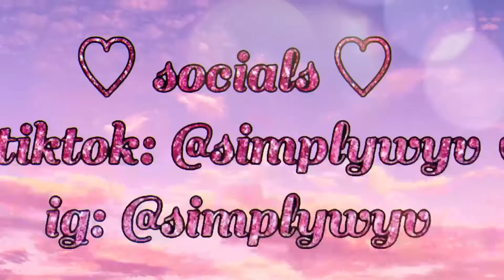𝐏𝐡𝐨𝐭𝐨𝐬𝐡𝐨𝐨𝐭 𝐢𝐧 𝐭𝐡𝐞 𝐏𝐚𝐫𝐤 📸🌳🌷 |𝐓𝐡𝐞 𝐇𝐢𝐚𝐭𝐭’𝐬| 𝐒𝟏𝐄𝟖 — 𝐒𝐢𝐦𝐬 𝟒 𝐋𝐏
ꜱᴏʀʀʏ ᴛᴏ ʟᴇᴀᴠᴇ ʏᴏᴜ ᴀʟʟ ᴏɴ ᴀ ᴄʟɪꜰꜰʜᴀɴɢᴇʀ ʙᴜᴛ *ꜱᴘᴏɪʟᴇʀ ᴀʟᴇʀᴛ* ᴋᴀʟɪᴀʜ ɪꜱ ɴᴏᴛ ᴘʀᴇɢɴᴀɴᴛ! ꜱʜᴇ ɪꜱ ꜰᴇᴇʟɪɴɢ ᴀ ʟɪᴛᴛʟᴇ ꜱɪᴄᴋ ꜰʀᴏᴍ ꜱᴏᴍᴇ ꜰᴏᴏᴅ ꜱʜᴇ ʜᴀᴅ. ꜱʜᴇ ᴅᴇᴄɪᴅᴇꜱ ᴛᴏ ᴛᴀᴋᴇ ʜᴇʀ ʟɪᴛᴛʟᴇ ꜱɪꜱᴛᴇʀ, ᴋɪᴀʀᴀʜ & ᴏᴍᴀʀɪ’ꜱ ʟɪᴛᴛʟᴇ ꜱɪꜱᴛᴇʀꜱ, ᴏᴘᴀʟ & ᴏɴʏx, ᴛᴏ ᴛʜᴇ ᴘᴀʀᴋ ꜰᴏʀ ᴀ ᴘʜᴏᴛᴏꜱʜᴏᴏᴛ. ᴛʜᴇʏ ʜᴀᴠᴇ ᴘɪᴢᴢᴀ, ꜱᴏᴍᴇ ʟᴇᴍᴏɴᴀᴅᴇ, ᴛᴀʟᴋ, ᴛᴀᴋᴇ ᴘɪᴄꜱ & ᴘʟᴀʏ. ᴋᴀʟɪᴀʜ ꜱᴜʀᴘʀɪꜱᴇꜱ ᴛʜᴇᴍ ᴡɪᴛʜ ɢɪꜰᴛꜱ. ꜱʜᴇ ᴅʀᴏᴘꜱ ᴛʜᴇ ɢɪʀʟꜱ ᴏꜰꜰ & ʜᴇᴀᴅꜱ ʜᴏᴍᴇ ᴛᴏ ᴄᴏᴏᴋ ᴏᴍᴀʀɪ ᴅɪɴɴᴇʀ & ʜᴀᴠᴇ ᴀ Qᴜɪᴇᴛ ɴɪɢʜᴛ ɪɴꜱɪᴅᴇ ᴡɪᴛʜ ʜɪᴍ.
ʟɪᴋᴇ 🦋 ᴄᴏᴍᴍᴇɴᴛ 🦋 ꜱᴜʙꜱᴄʀɪʙᴇ 🦋 ᴛᴜʀɴ ᴏɴ ᴘᴏꜱᴛ ɴᴏᴛɪꜰɪᴄᴀᴛɪᴏɴꜱ
🦋 ᴍʏ ꜱᴏᴄɪᴀʟꜱ 🦋
ᴛɪᴋᴛᴏᴋ - @ꜱɪᴍᴘʟʏᴡʏᴠ
ɪɢ - @ꜱɪᴍᴘʟʏᴡʏᴠ
ɢᴀʟʟᴇʀʏ ɪᴅ: ꜱɪᴍᴘʟʏᴡʏᴠ

🦋 ᴡʜᴇʀᴇ ᴅᴏ ʏᴏᴜ ɢᴇᴛ ʏᴏᴜʀ ᴄᴄ?: ᴘɪɴᴛᴇʀᴇꜱᴛ, ᴘᴀᴛʀᴇᴏɴ, ꜱɪᴍꜱᴅᴏᴍ, ᴛᴜᴍʙʟʀ, ᴛꜱʀ — ᴍᴀɪɴ ꜱɪᴛᴇꜱ.

🦋 ᴡʜᴀᴛ ʀᴇꜱʜᴀᴅᴇ ᴅᴏ ʏᴏᴜ ᴜꜱᴇ?: ᴍᴇʟᴀɴɪɴ - ʀᴇꜱʜᴀᴅᴇ ᴘʀᴇꜱᴇᴛ ꜰꜱ01, ᴡɪᴛʜ ᴍʏ ᴏᴡɴ ᴛᴡɪꜱᴛ

🦋 ᴡʜᴀᴛ ᴋɪɴᴅ ᴏꜰ ᴘᴄ ᴅᴏ ʏᴏᴜ ʜᴀᴠᴇ?: ɪᴅᴋ, ᴍʏ ᴅᴀᴅ ʙᴜɪʟᴛ ᴍʏ ɢᴀᴍɪɴɢ ᴘᴄ ꜰʀᴏᴍ ꜱᴄʀᴀᴛᴄʜ; ᴛʜᴇ ꜱᴘᴇᴄꜱ ᴀʀᴇ ᴏɴᴇ ᴏꜰ ᴀ ᴋɪɴᴅ :)

ꜱᴜᴘᴇʀ ꜱɪᴍᴍɪɴɢ! ♦